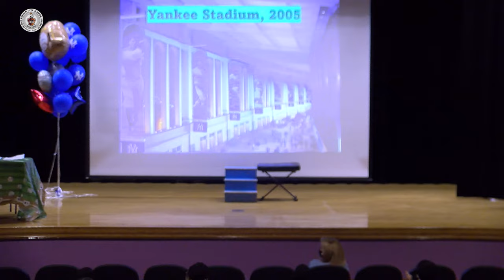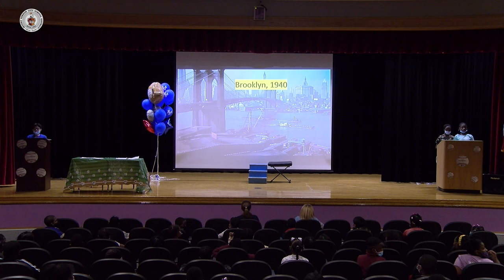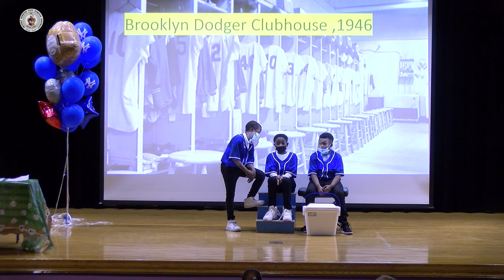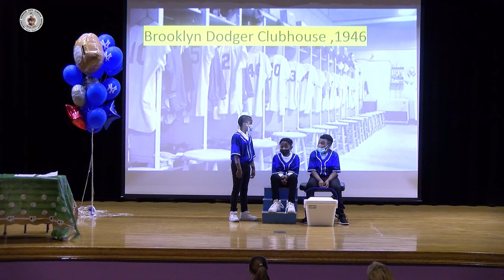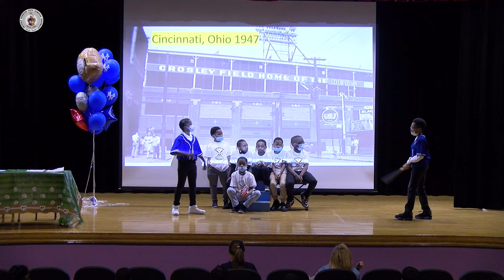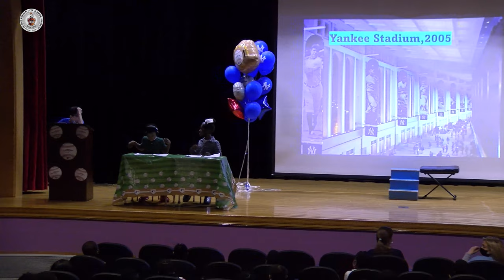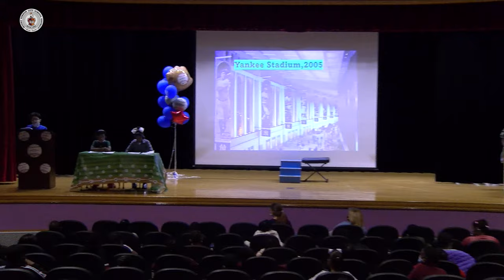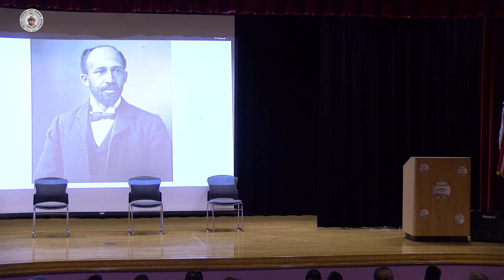Grimes School Celebrates Black History February 18 2022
The Grimes School showed off their talents in giving ode to Black History. They highlight some of the heroes that made a difference for people of color.

Grimes School
58 S 10th ave

Filmed & Edited by: Mike Thompson